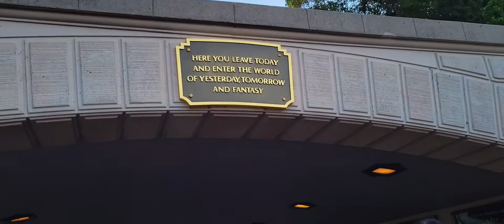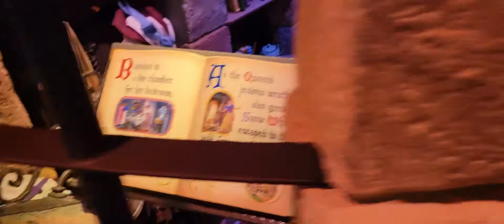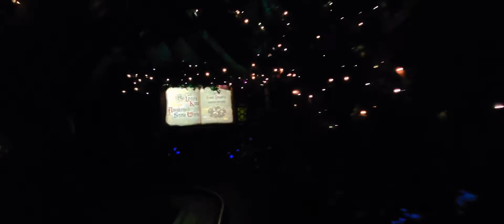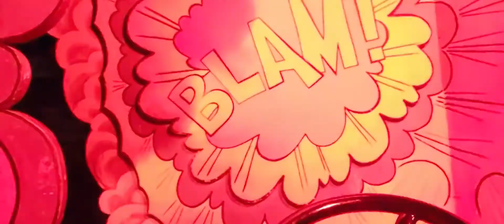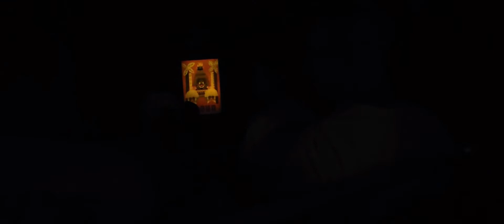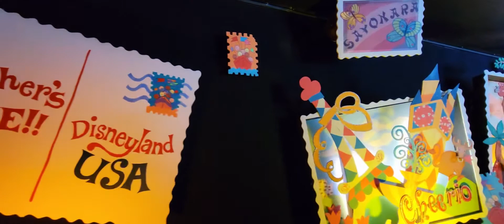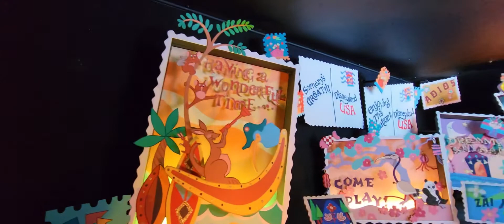Disney Trip Day 2 Part 1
Disneyland’s 66th Birthday